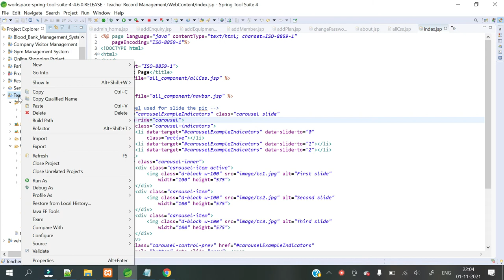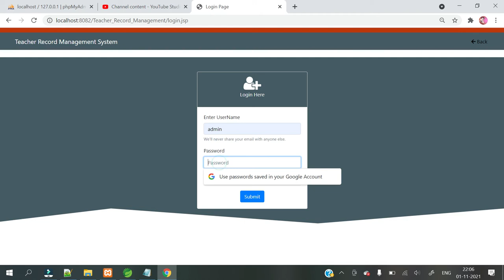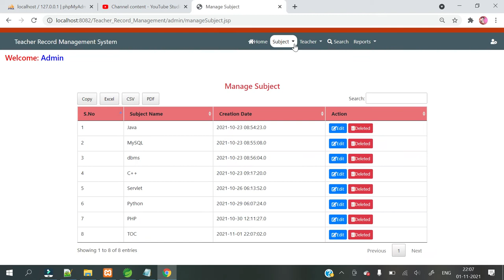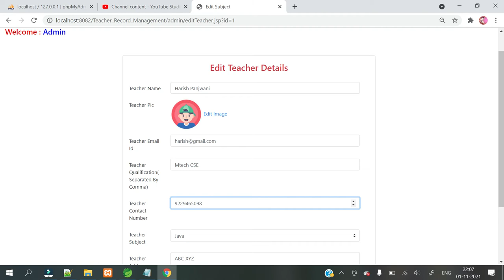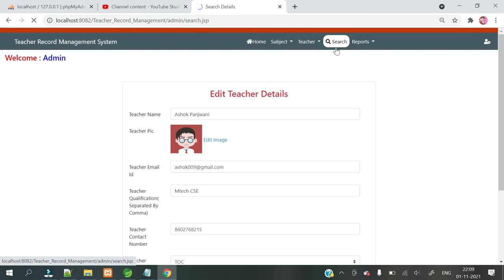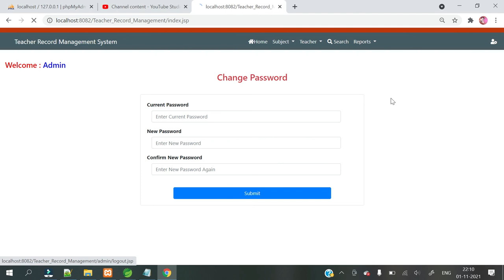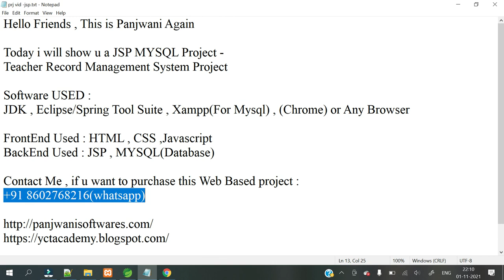JSP Project - Teacher Record Management System || JSP MYSQL Project